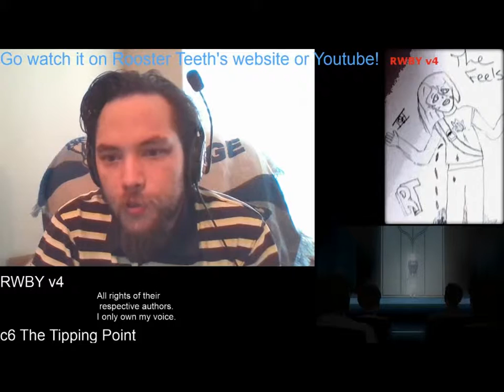Isk Reacts to RWBY v4c6 Tipping Point (Reasons for sad Weiss)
Well, this was a thing. Also, still all the respect to Ironwood